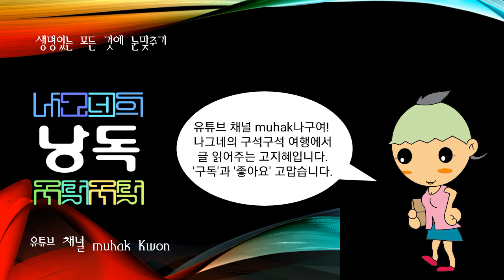홍산대첩(1376년(우왕 2)에 최영(崔瑩)이 충남 홍산에서 왜구를 크게 무찌른 싸움), 관음포대첩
1376년(우왕 2)에 최영(崔瑩)이 충남 홍산에서 왜구를 크게 무찌른 싸움

이 해 7월 왜구가 충남 연산(連山)에 있는 개태사(開泰寺)에 침입하여 원수(元帥) 박인계(朴仁桂)를 죽이는 등 행패가 심하자 최영은 자진해서 출정하여 왜구를 거의 전멸시켰다. 그 공로로 시중(侍中)의 관직을 받았으나 끝내 사양하였다. 이 싸움에서 최영은 몸에 적의 화살을 맞고도 끝까지 부하들을 진두 지휘하였으며, 이 싸움 후부터 왜구들은 최영을 백수 최만호(白首崔萬戶)라 불렀다고 한다.

고려 말인 1383년 5월(고려 우왕 9) 정지(鄭地)의 함대가 관음포 앞바다에서 왜구를 크게 무찌른 해전

남해대첩이라고도 한다. 왜구가 120척의 많은 배를 이끌고 침입해 오고 있다는 급보를 받은 해도원수(海道元帥) 정지는 나주와 목포에 주둔시키고 있던 전선 47척을 이끌고 경상도로 급히 항진(航進)하였다. 정지가 섬진강 어구에 이르러 합포(지금의 마산)의 군사를 소집하여 전열을 다시 정비할 때는 왜구는 이미 관음포에 다다라 있었다. 곧바로 적선을 찾아 나선 정지의 함대는 박두양(朴頭洋)에 이르러 왜구의 배들과 막닥뜨렸다. 왜구는 힘센 군사 140명씩을 배치한 큰 배 20척을 앞세우고 공격해 왔다. 정지는 앞서서 공격하는 배를 격침시킨 다음 화포를 사용하여 그 가운데 17척을 대파하였다.